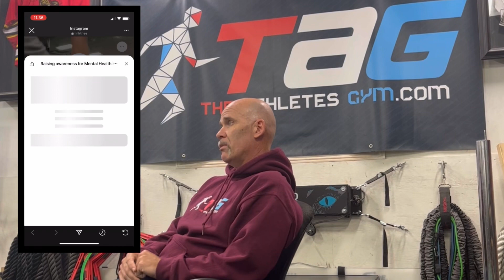Interview with Dennis Lindsay - Mental Health in Sports